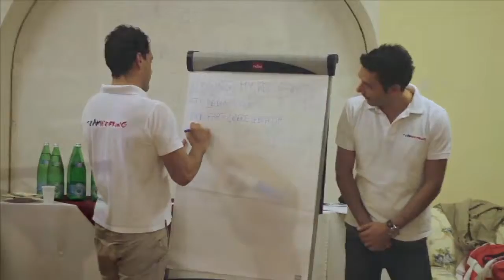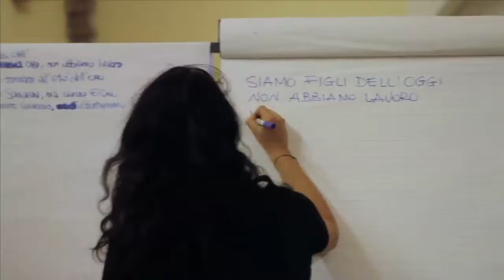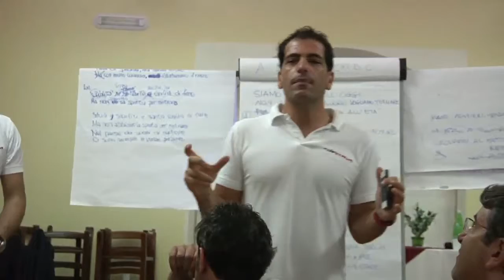Orchestra Aziendale Infojobs